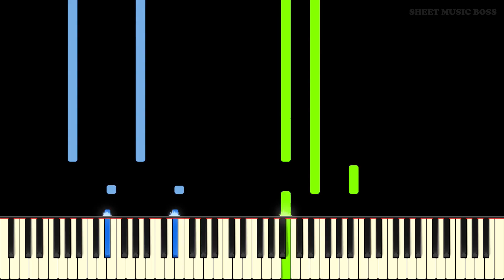Journey - Don't Stop Believin' - Piano Tutorial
😎🎸 You'd best believe this is an awesome piano arrangement! 🎵🎹

Learn how to play Don't Stop Believin' by Journey on piano with this Synthesia piano tutorial! Please enjoy!

Don't Stop Believin' is a rock song by American band Journey. It was released on their album Escape in 1981 and was the second single, following on from Who's Crying Now and preceding Open Arms. The song reached number six in the UK in 2010, and number nine on the Billboard Hot 100 during its original release. The opening keyboard riff and overall "rock anthem" style of the song has been praised by critics and it remains the best-selling digital track from the 20th century, amassing over 7 million sales in the US. This amazing piano arrangement of the Journey classic will have you jumping out of your seat and pumping your fists in the air! Enjoy!

This piano arrangement of Don't Stop Believin' is fantastic to play! You can learn it with our Synthesia piano tutorial, or from our official Sheet Music Boss sheet music at the top of the description!